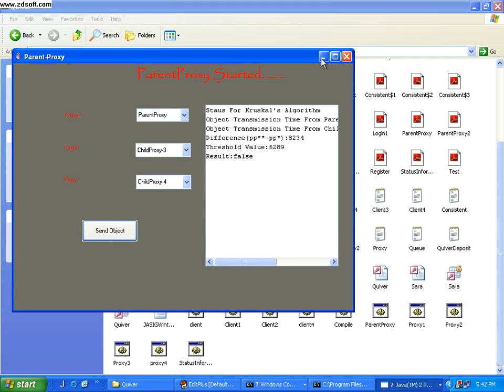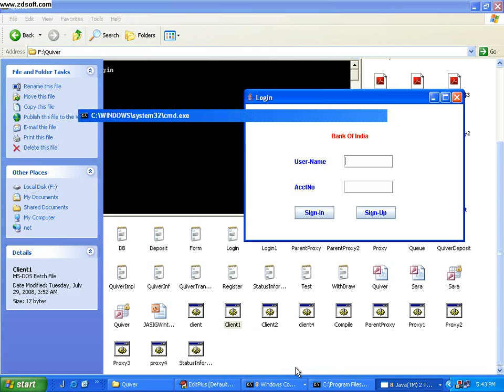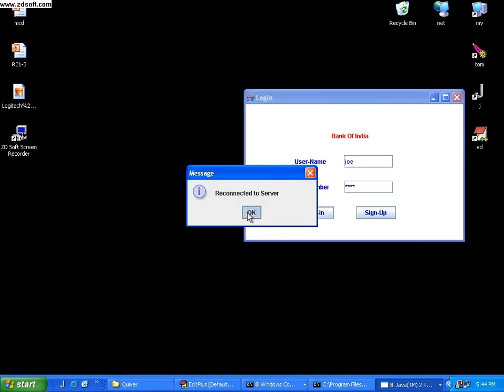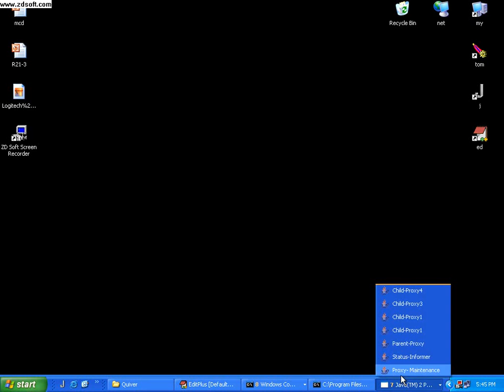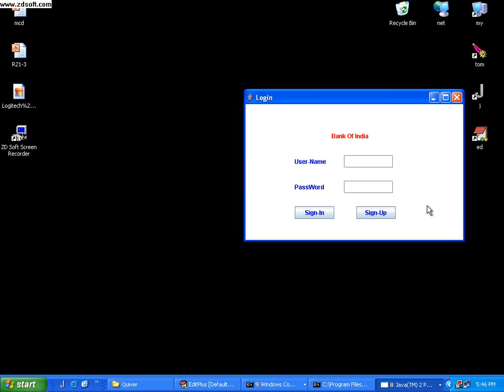QUIVER Consistent Object Sharing For Edge Services